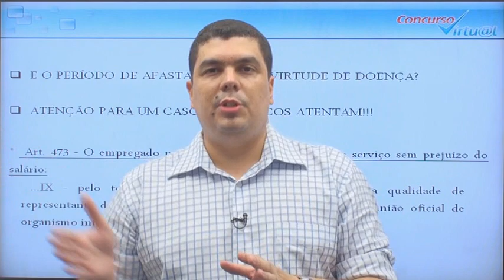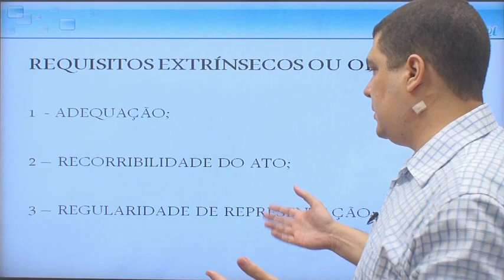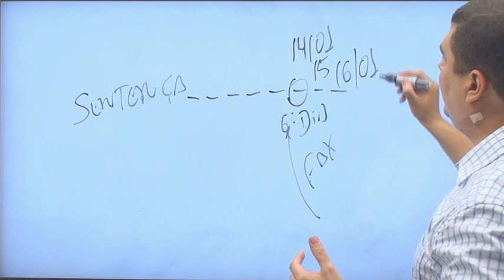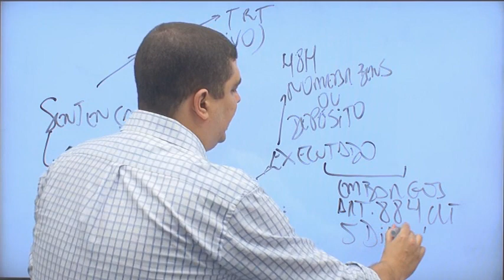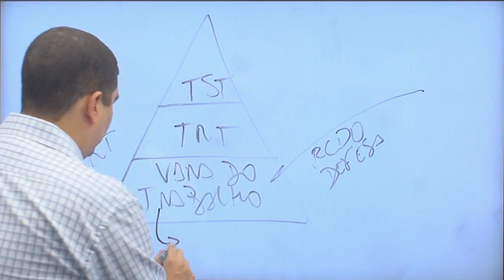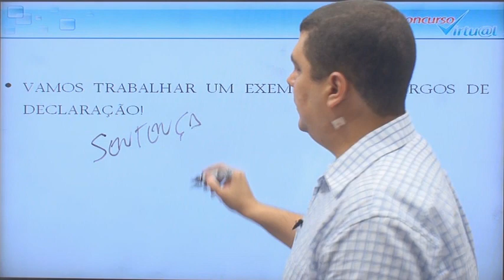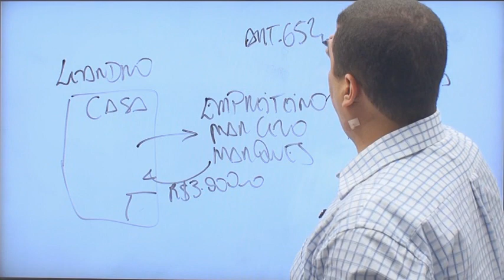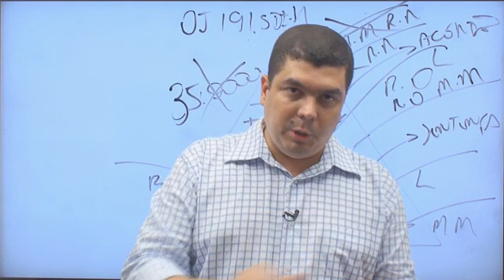Aulão TRT de Processo do Trabalho - Prof. Leandro Antunes - Vídeo 01